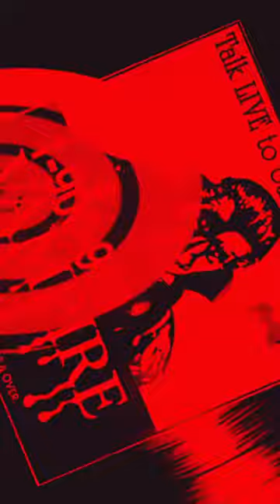Ryan Adams - I Am Dracula (unreleased track 2022)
A bit of fun from Ryan, not necessarily the finest quality audio! Originally released on 19th February 2022.

I know something’s up by how she looked at me tonight
I glide across the dance floor, I am Dracula

Oh these days of celebrations unspool on the floor
Like a film that got loose from the canister

I know it won’t be long 'til everything is gone
And you move away to someplace in the Hampton

I know I’m a ghost you should’ve seen me making breakfast
My heart is like egg without a spatula

Somehow I got jipped and I can only use remote controls
Like a haunted pet shop, no tarantulas

One day when they figure out sunscreen for the dead
I’ll buy a new bathing suit from Amazon instead
Of more cat toys

I have this reoccurring dream, I’m drunk in Paris in a taxi
The woman driving is awesome and wearing an X-Men t shirt

She is laughing, playing air drums on the wheel
To Captain & Tennille
I think I fell in love, I think I fell in love
I think I fell and broke my arm on the hotel curb